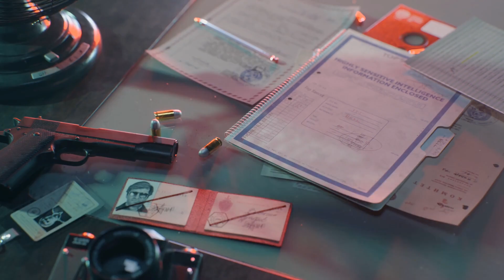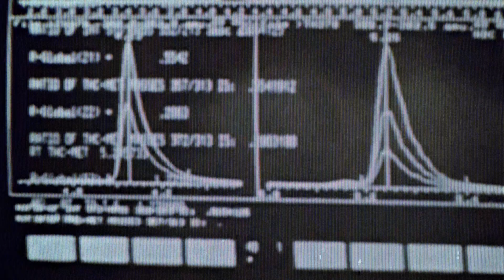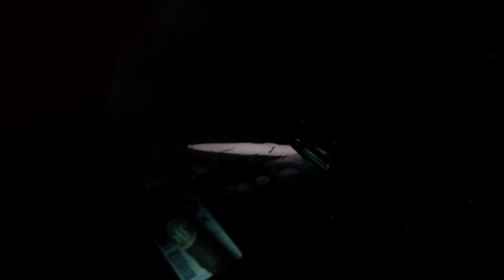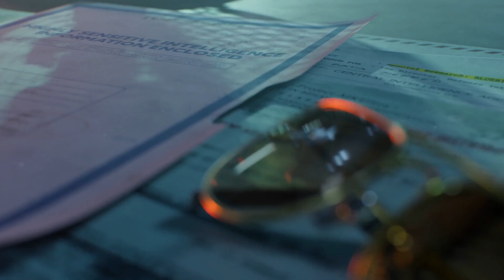Call of Duty cold war - part 7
Whats going on wolf pack! My name is Chris.
As always, Stay safe out there and ill see you around.